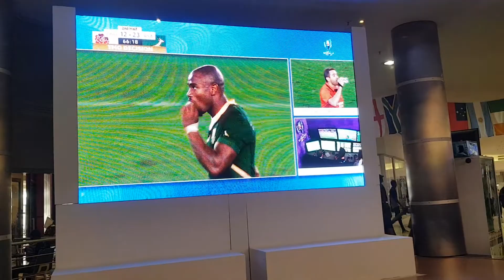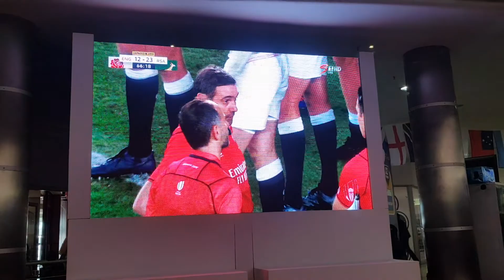🏴󠁧󠁢󠁥󠁮󠁧󠁿England 12 - 32 🇿🇦SA. Rugby World Cup 2019 Japan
🇿🇦CHAMPIONS! Superb Springboks dominate England to win 2019 World Cup

02 November 2019.
Congratulations Bokke🦌🇿🇦🇿🇦🏈